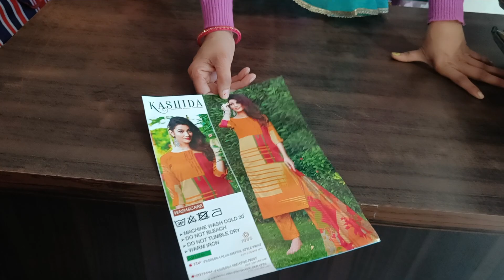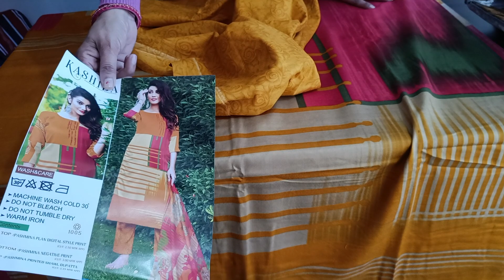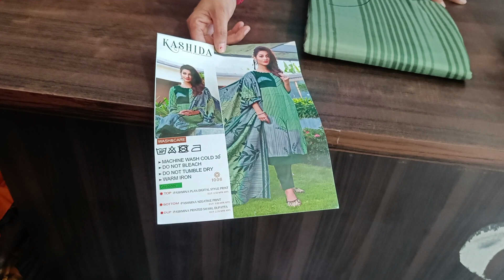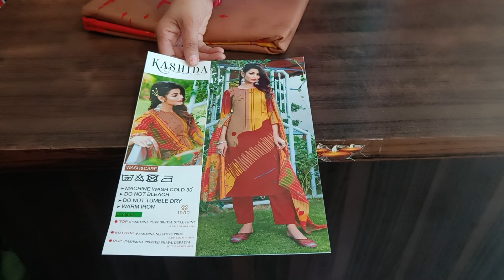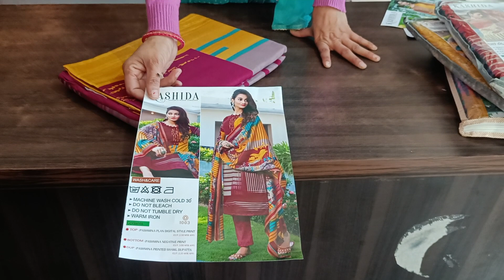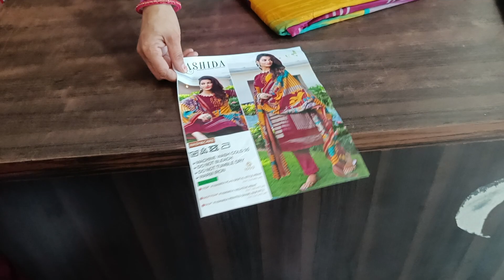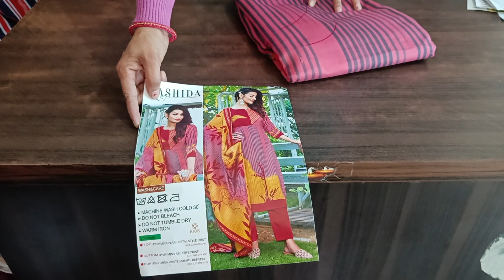डिजाइनर और एकदम जहरीले सूट only 690 में फ्री शिपिंग ऑडर नंबर=9817127853💯👌🙏